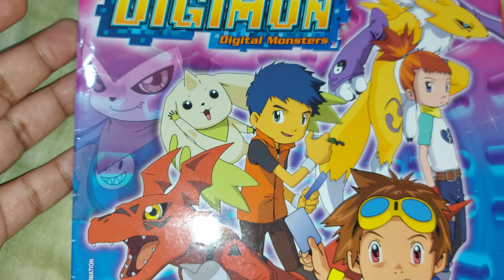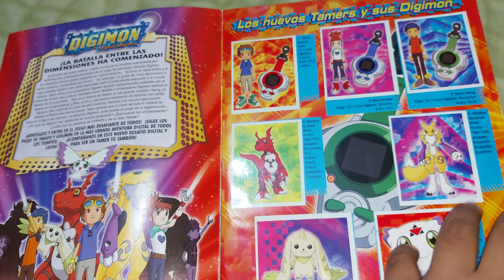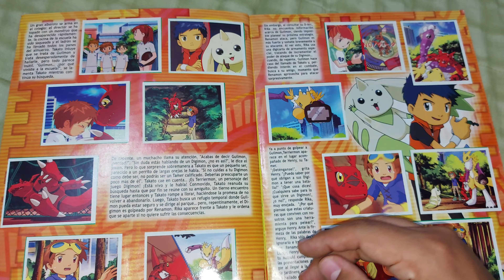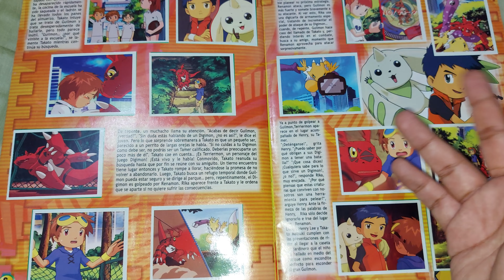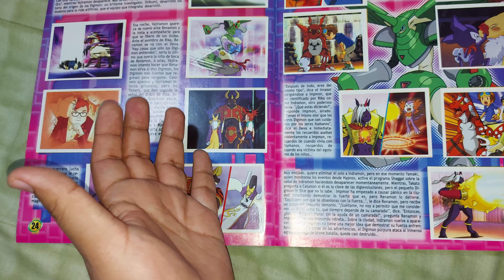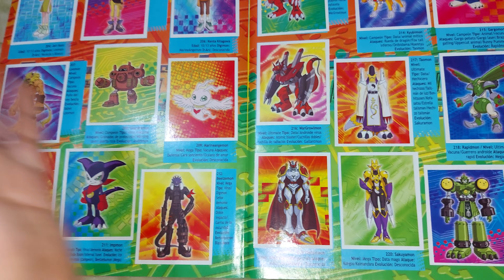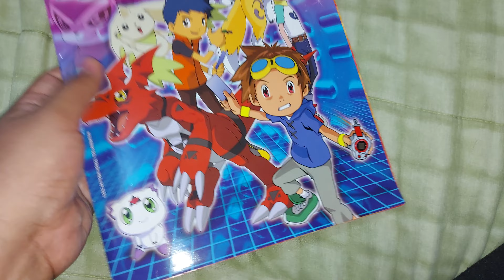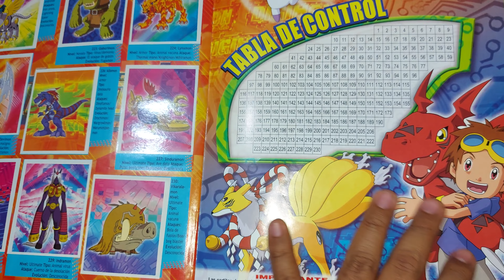Album Digimon Tamer - Navarrete 2002